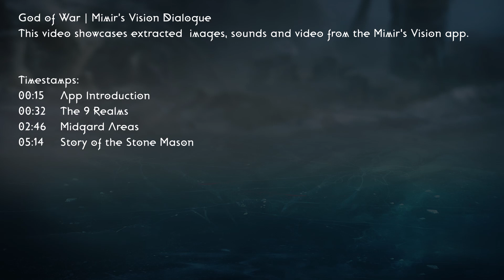God Of War Mimir's Vision Dialogue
This video showcases extracted  images, sounds and video from the Mimir's Vision app.

Timestamps:
00:00 Intro
00:15 App Introduction
00:32 The 9 Realms
02:46 Midgard Areas
05:14 Story of the Stone Mason